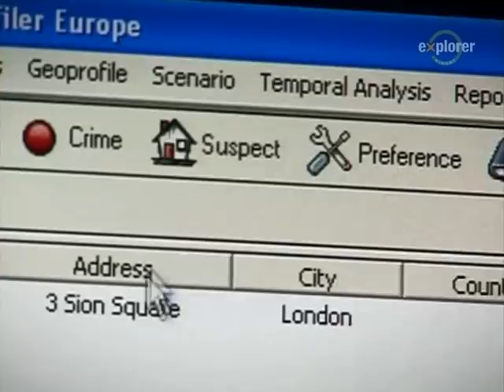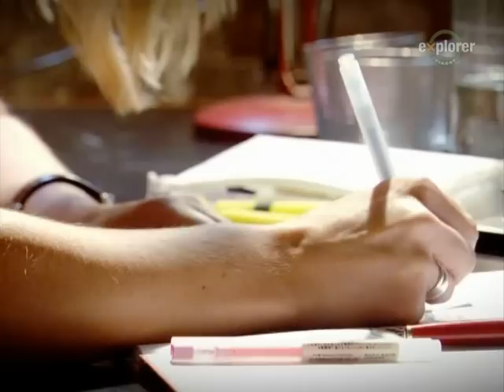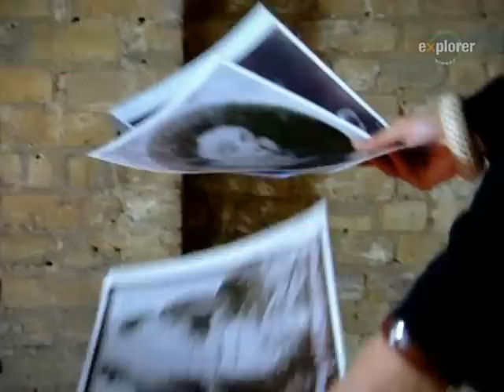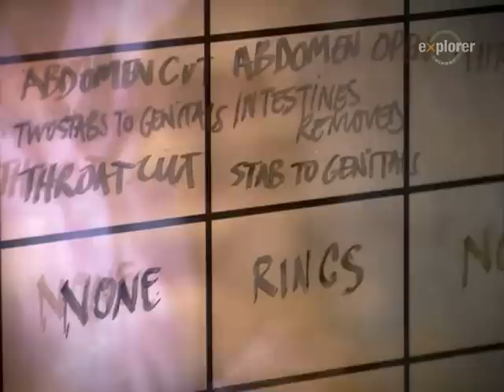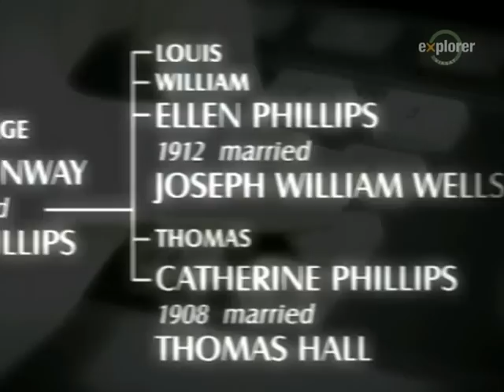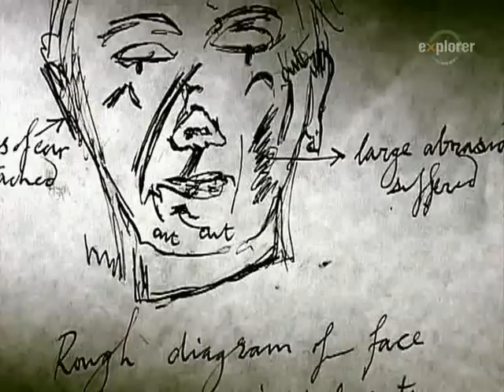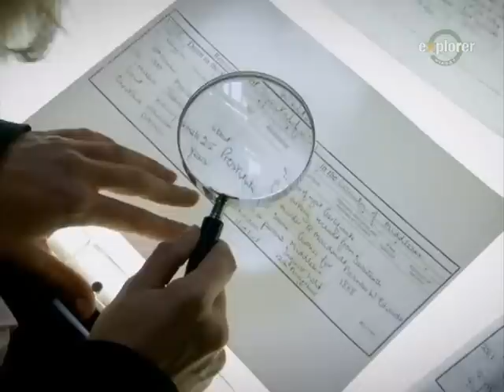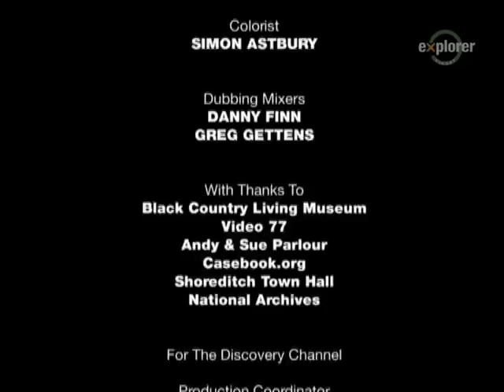Jack Rozparovač - První sériový vrah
Dokument o Jacku Rozparovači